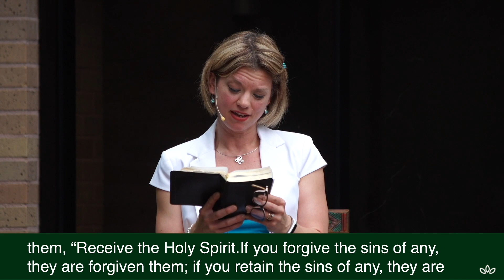Jesus Is Alive And Doing Good Work! - 4/12.2020 - Chapelwood United Methodist Church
Happy Easter, Chapelwood! Jesus is alive and God is doing a new thing in and through us! Celebrate the Easter message at Sunrise Worship with Rev. Matt Russell here now or watch the full service at live.chapelwood.org anytime this Easter Sunday!